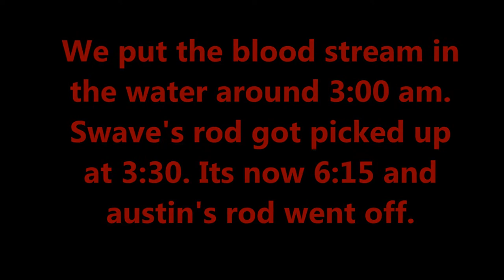Bull Shark From Bridge ( BloodStream Chum Test )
The American Fishing Team takes a short 24 hour trip to put aquatics nutrition's Blood Stream to the test. We arived in the Florida Keys around two am. The  blood stream and lines where in the water by three. Swaves rod took off just after 3:30 and the fight began shortly after at around 6 Austins rod went off. This is the second of four sharks that we end up catch off one single bag of blood stream. Aquatic Nutrition's product passed our test with flying colors. Hope you enjoy the video and make sure to check out the other three videos from this trip.